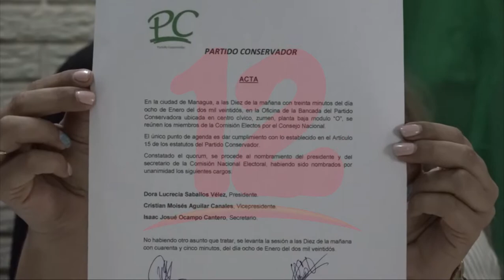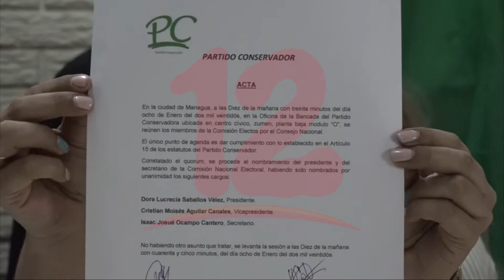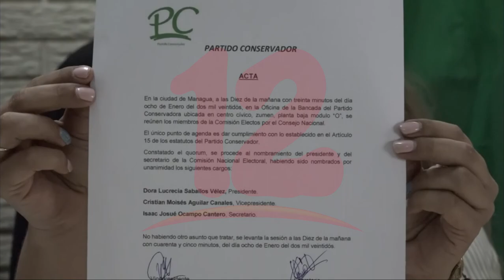Partido Consevador busca reemplazo de Alfredo César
Noticias12Nicaragua Abren convocatoria para miembros del partido Conservador para aquellos que quieran postularse a candidato a presidente y miembro de esa organización, ya que el actual presidente Alfredo César se le venció su cargo.